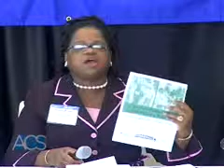2008 Election Year Summit: Individual Rights in the Next Four Years (Panel)